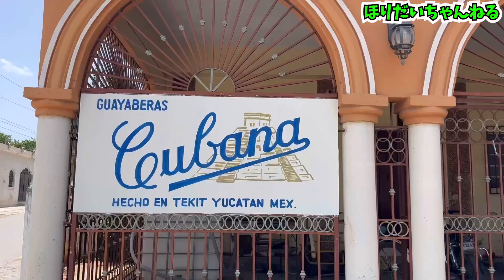【初メキシコ】キューバシャツの工場へ潜入！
★彫だいのお洋服屋さん★